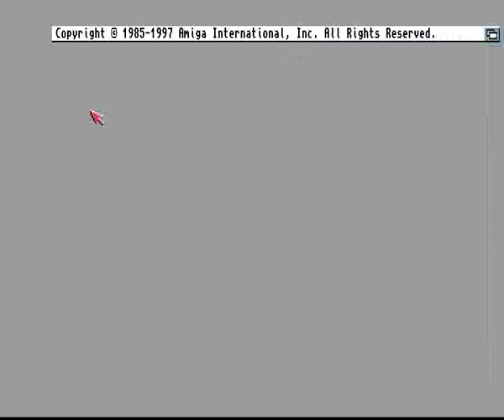AMIGA THE DREAM OF ROWAN BY AMITEN SOFTWARE INC VIDEO 2 THANKS TO FLASHBACK COMPUTING MACROMEDIA